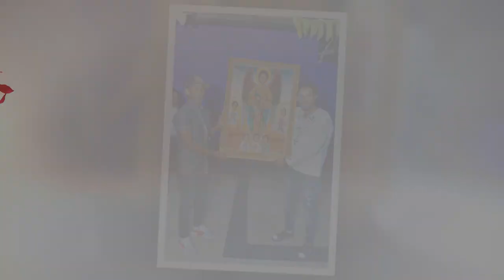Mrara Part 02